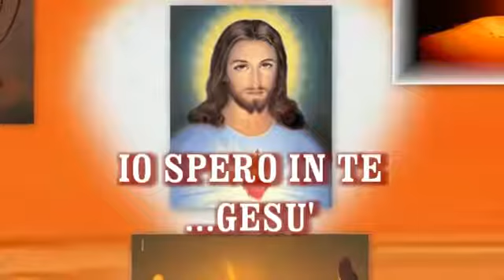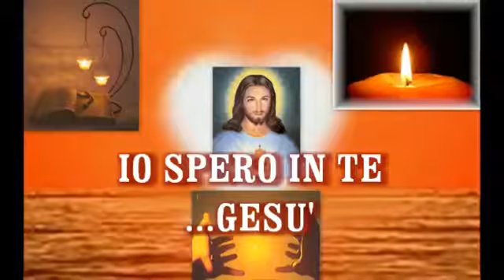GESU' TU SEI IL MIO DIO ( CREDO IN TE)